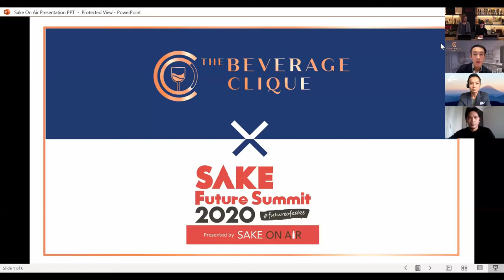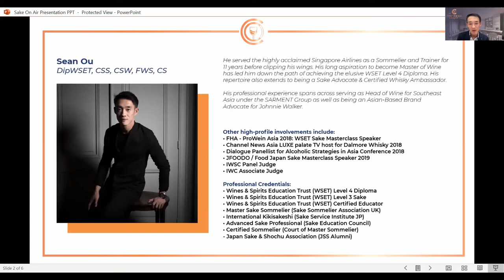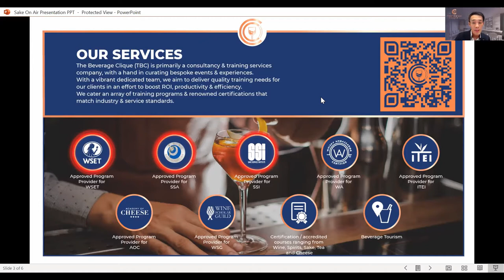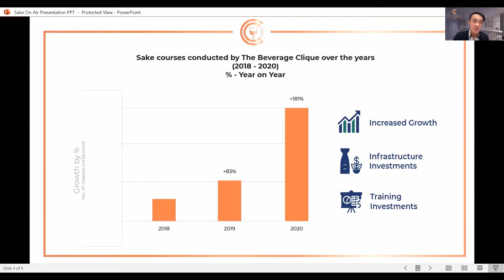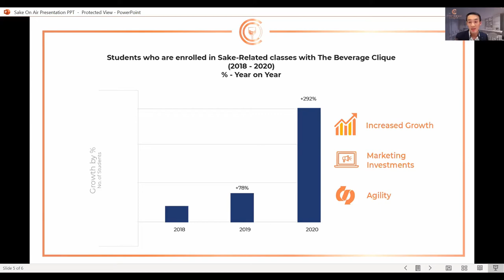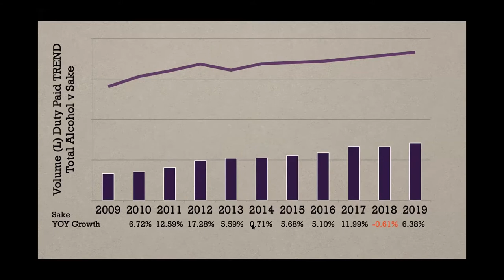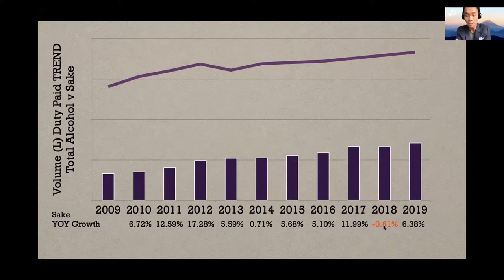Rise of Sake in the Lion City - Sake Future Summit 2020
Recorded and broadcast for Sake Future Summit 2020 held on November 21-22. Broadcast from the Japan Sake & Shochu Makers Association.

Title: Rise of Sake in the Lion City
Host Region: Singapore

Summary: Singapore has become one of the most in-demand markets for sake and shochu makers looking to make waves outside of Japan. It’s seen as a market with the potential to embrace the categories and all they have to offer, while valuing the product accordingly. Whether in the cellar, on the table or behind the bar, the approaches to getting sake into the hands of the people is multifaceted, with education at all levels playing a critical role. This is an inside look into one of the world’s currently most dynamic sake markets.

Speakers: Sean Ou (DipWSET; Co-founder of Beverage Clique), Neil Simon Claudio (Sommelier at Burnt Ends), Eugene Wong (Director of Mr. Otaru)

Facilitator: Justin Potts (Sake On Air)